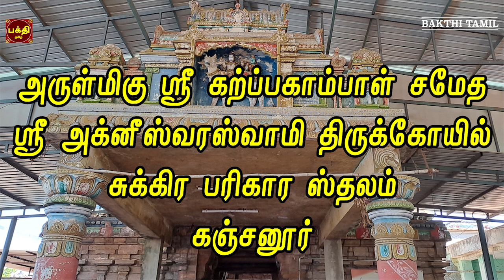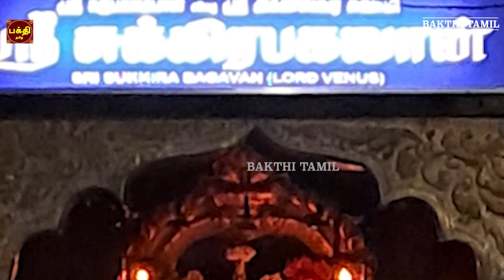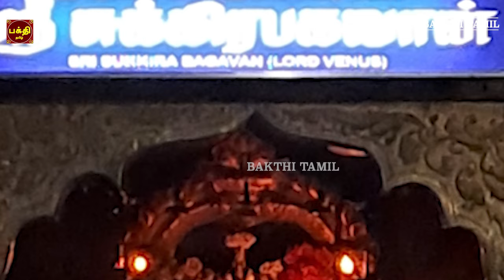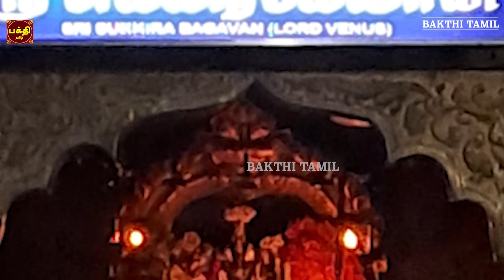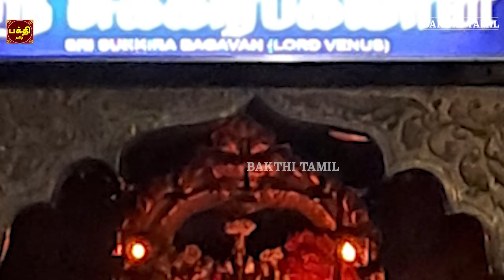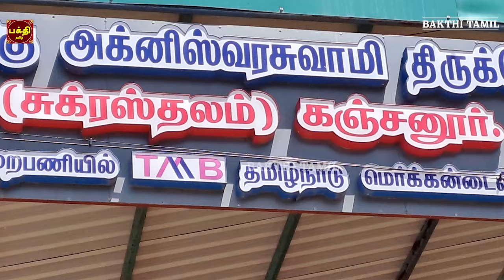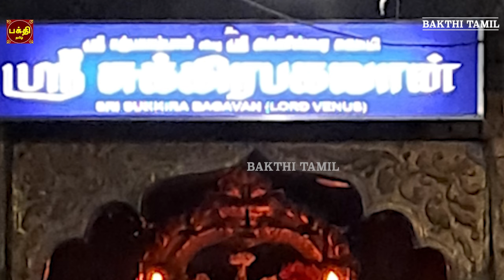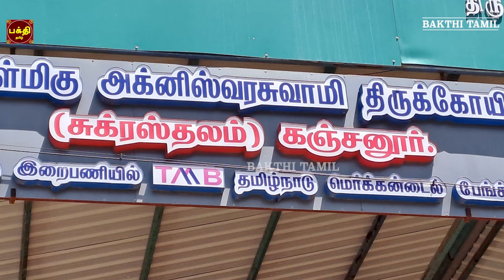FRIDAY SPECIAL | KANJANUR | SRI SUKRA BHAGAVAN SUPRABHATHAM | SUKRA BHAGAVAN PARIHAARA STHALAM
ஸ்ரீ சுக்கிர பகவான் சக்தி வாய்ந்த சுப்ரபாதம் & காயத்ரீ |
சுக்கிர பகவான் அருள்பெற்று நலமோடு வாழ்வோம்